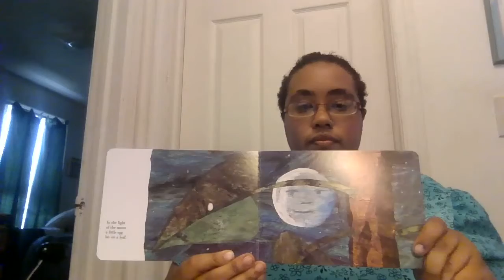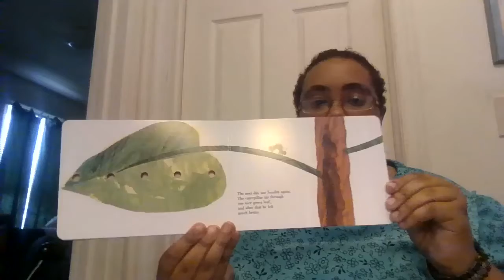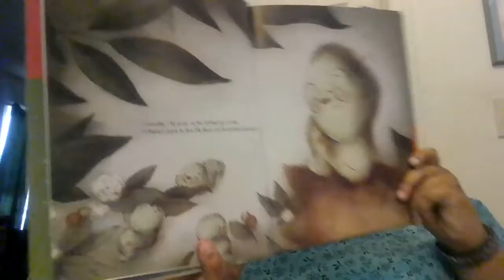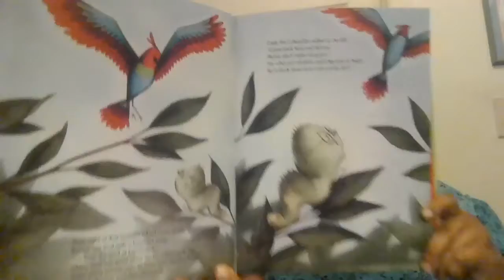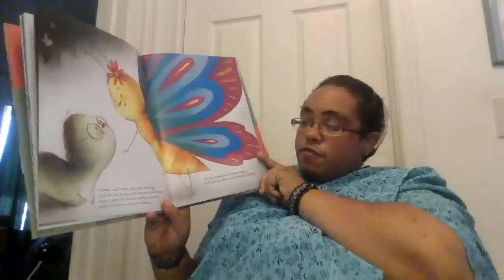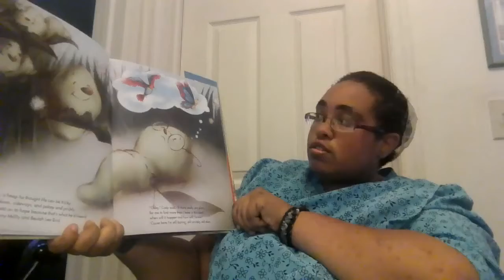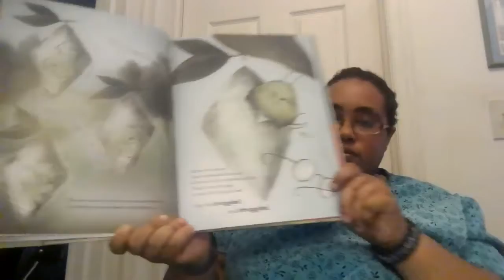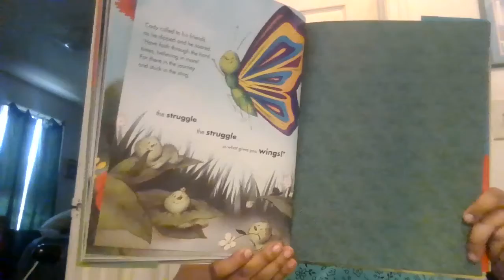The Very Hungry Caterpillar & Far Flutter Bye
Ms. Desiree ready The Very Hungry Caterpillar and Far Flutter Bye.